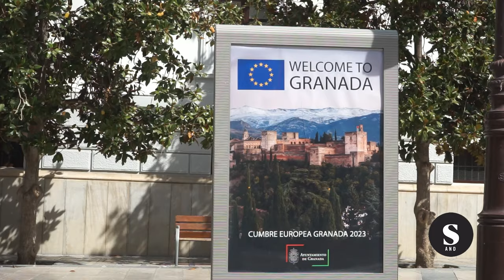Granada se organiza frente a la Cumbre Europea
El pasado 3 de octubre Granada se organizó frente a la Cumbre Europea que se dio en la capital nazarí para marcar el rumbo de la Unión Europea y los 27 Estados miembros; todo ello en un contexto difícil tras la pandemia, escalada militar en varios puntos del planeta y una inflación presente.

La llamada Cumbre Social de Granada es una jornada de actividades y movilizaciones para demandar otra forma de hacer Europa con especial atención a los servicios públicos, los derechos sociales y el medio ambiente, también el cuestionamiento del negocio de la guerra y la OTAN, así como denuncias locales que afectan a vecinos del territorio andaluz y granadino.

Vídeo de Ander Parra